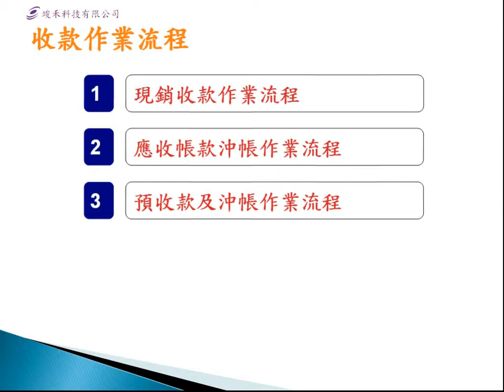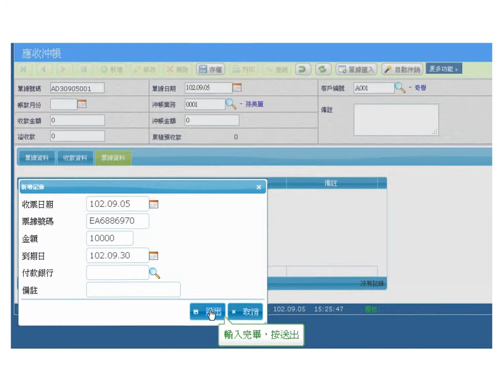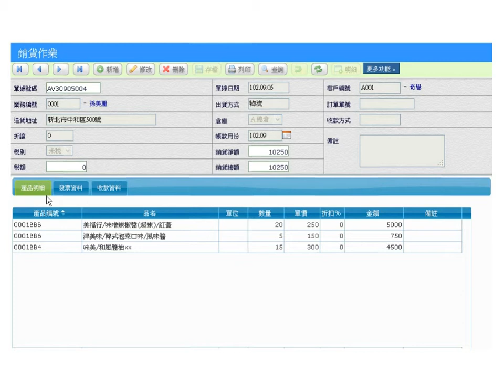WEB ERP應收沖帳教學-竣禾科技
收款流程介紹及銷貨沖帳範例